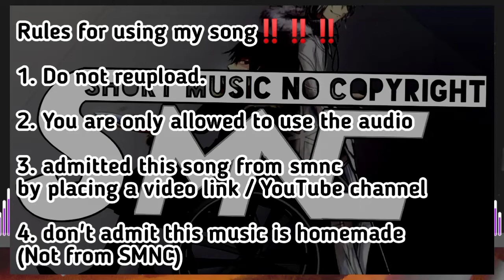🎵IN DAY - No Copyright Sounds Background Music🎶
Don't worry about copyright , because this music made by SMNC😊😊😊😊✨.

You can use this music👍

You can use no copyright sounds background music for you project.